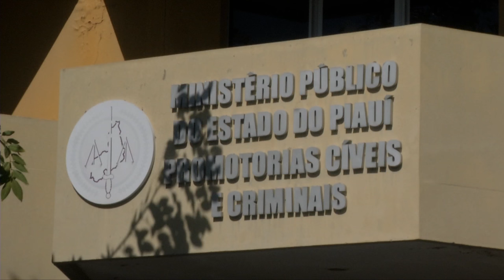Jader Damasceno fala com a TV Antena 10 após acidente com os idealizadores do Salve Rainha